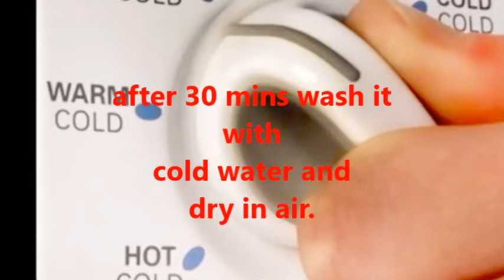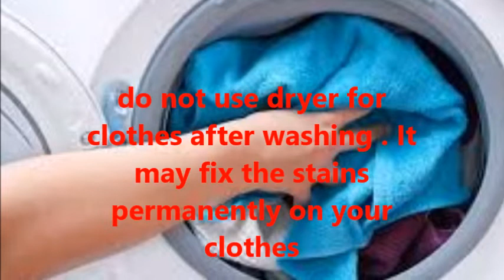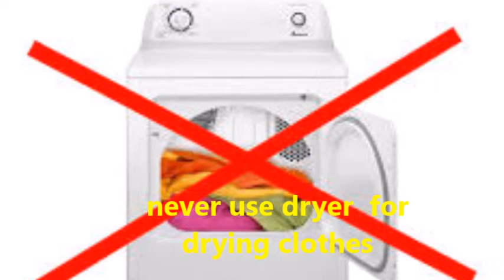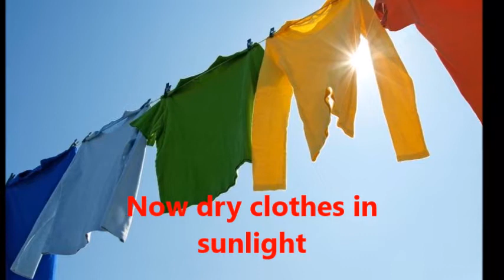HOW TO REMOVE STAINS NATURALLY FROM CLOTHES/ अब कपड़ों से हटाईये दाग धब्बे चुटकियो में